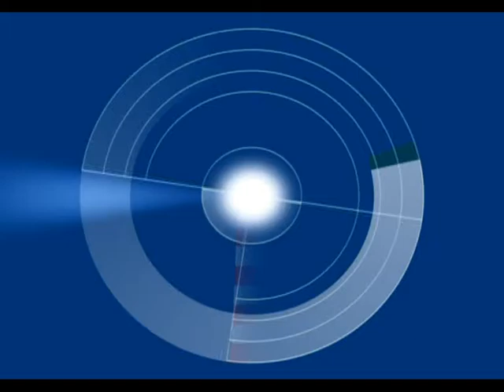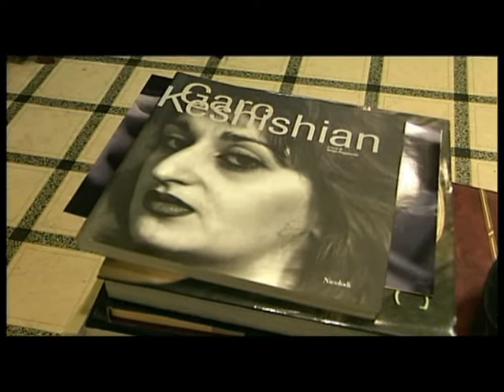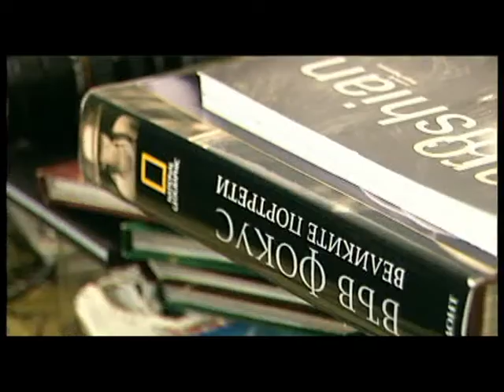Гаро Кешишян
Един филм на Добри Добрев - Кискинов